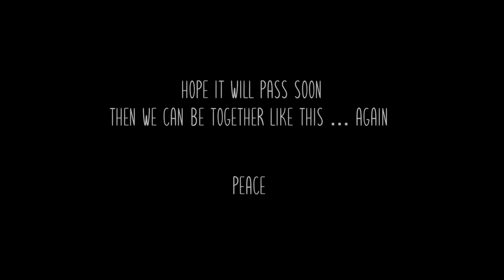rimpha music festival 2020 - ริมผา 8 อากาศเย็นบรรยากาศดี แต่เบียร์ทำอะไรชั้นไม่ได้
เพื่อเราจะได้กลับมาทำอะไรแบบนี้ได้อีกในไม่ช้าครับ

15 Feb 2020 ริมผา 8 เขาใหญ่
ไปตั้งแต่บ่ายสามอยู่ยั้นเลิกตีสามตีสี่โน่น ^^
ขอบคุณเจ น้ำ พี่เต้ย
ขอบคุณสำหรับบัตร ขอบคุณที่ชวนไปเที่ยวค้าบ

01:40 Moving and cut
04:10 โอ๊ต ป๊อบ
04:57 เสก โลโซ
06:15 Telex Telexs
07:26 Whal & Dolph
12:30 The Raven Doll
18:06 แด๊กซ์ rockrider

Thanks Song
Troye Sivan - YOUTH
jihoon - youth